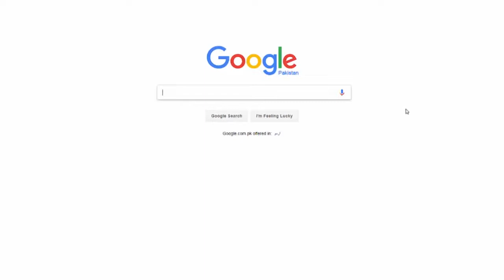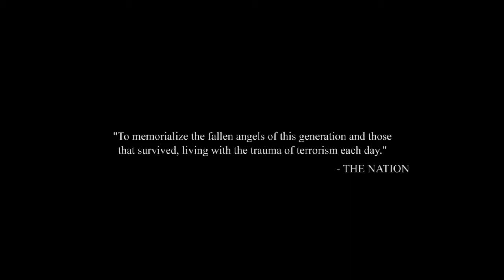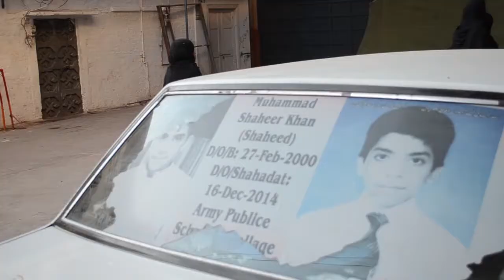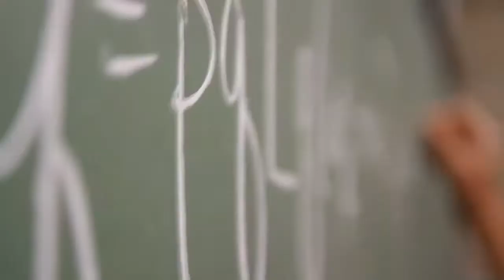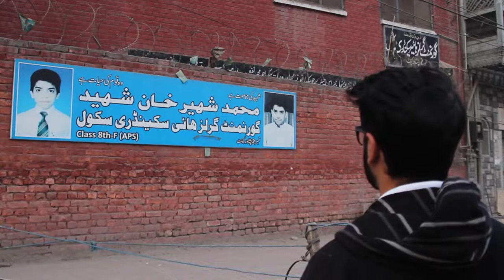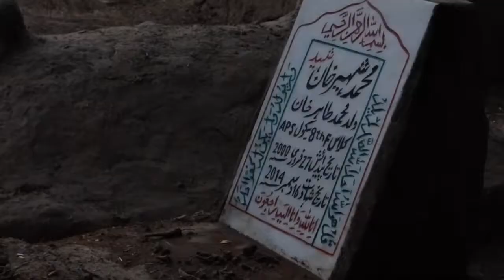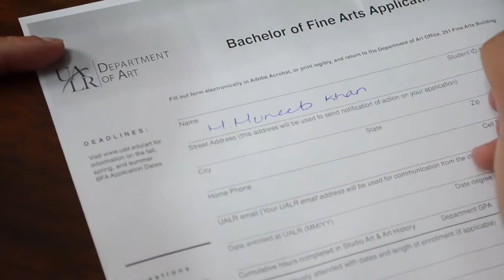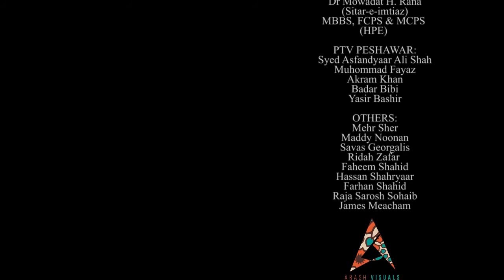Award Winning Documentary: The Survivor - 2014 APS Massacre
The story follows Muhammad Muneeb Khan, who lost his brother, Shaheer, in a tragic incident that occurred in Peshawar, Pakistan on 16 December 2014. The Taliban attacked the Army Public School and killed over 130 children. This film is a look into the mind of Muneeb, who still suffers from Post-Traumatic Stress Disorder (PTSD) while attempting to find his purpose. The film's story is presented in the format of a personal statement for a college application. It also interviews his family members and Mowadat Rana, a psychiatrist and professor, who discusses the struggles of PTSD.
Property of Arash Visual Inc. Chicago
Directed by Danial K. Afzal

1. The Best Documentary (Concept) at 11th Edition FiLums International Film Festival 2017

2. Official Screening (Best Documentary) at 19th Ismailia International Film Festival, Egypt

3. Official Screening (Best Documentary) at International Children's Rights Film Festival, Turkey

4. Best Short Documentary Award at 2017 Impact Docs Awards California

5. Official Screening at 16th Imperial War Museum Short Film Festival 2017 England

6. The Best Doc at 9th Edition Chicago South Asian Film Festival 2017

7. Official Screening, 18th Filmi: Toronto Film Festival, Canada

8. Official Screening, 11th International Children's Rights Film Festival, Bangladesh

9. Official Screening, 15th Mumbai International Film Festival, India

10. Finalist, 2018 Pakistan International Film Festival, Karachi